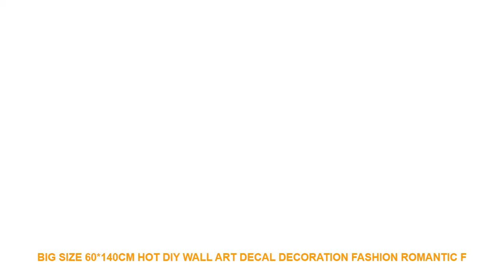Big Size 60*140cm Hot DIY Wall Art Decal Decoration Fashion Romantic F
Style : Modern
Classification : For Wall
Pattern : 3D  Sticker
Specification : Multi-piece Package
Model Number : E00012
Material : PLASTIC
Theme : Plant
Scenarios : Wall
Censor Code : E00012
Brand Name : LISM

7-15 days by epacket.3-10 days by EMS. 3-7 days by DHL
Q2:how long if shipping by China Post Registered Air Mail?
Q3:do you support mix order?
R:yes.we support.you can choose all you like.
Q4:do you do wholesale?
R:yes.pls connact us.we will give you a best price.

FoodMachineCommercialMeatSlicerHouseholdElectricMeatCutterSliceablePorkFrozenMeatCutterSlicerCuttingMachine